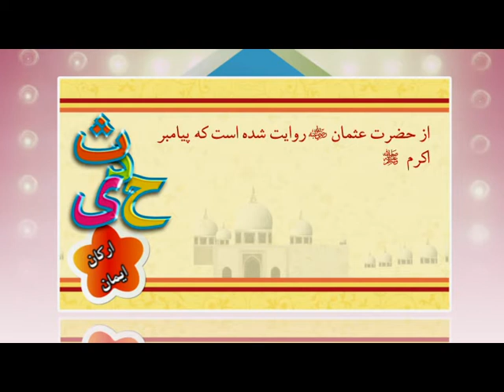( 4 حدیث کودک ( ارکان ایمان